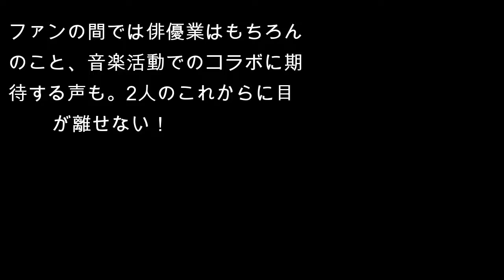ディーン・フジオカ妹の藤岡麻美 元チェキッ娘からの異例転身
8月8日放送の「梅沢富美男のズバッと聞きます！」（フジテレビ系）に、元チェキッ娘の藤岡麻美（36）が出演。ディーン・フジオカ（37）の実妹でもある彼女の現在が、注目を集めている。